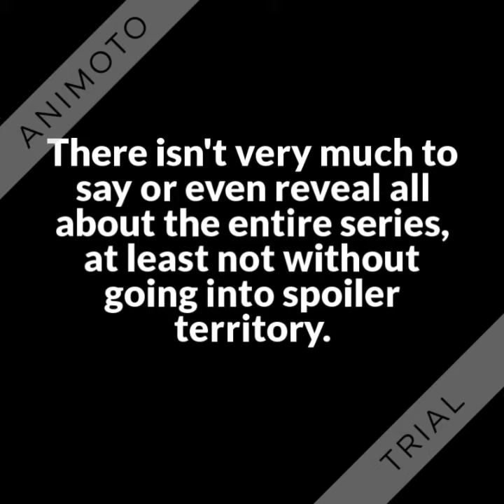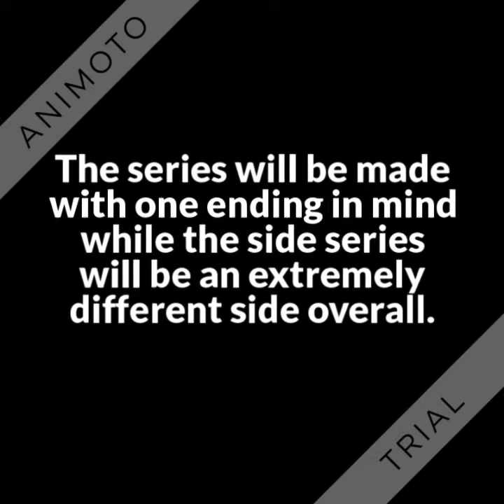More Updates on the series in production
Here is a video with more updates on the series in production.